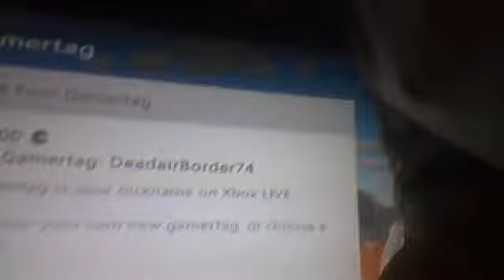Webcam video from September 8, 2012 8:36 PM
hays guys